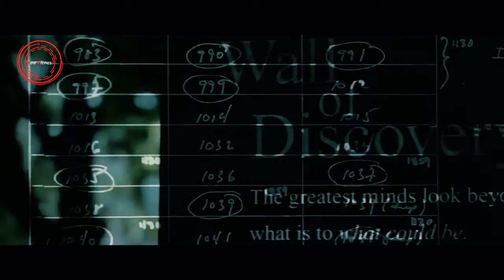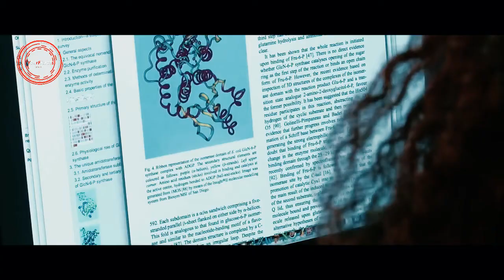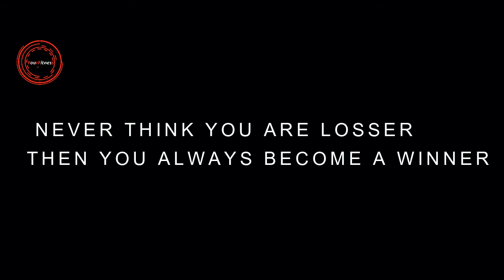INDIAN EDUCATION - Best Powerful Study Motivational Speech Video For Students | Inspiration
Want To See INDIAN EDUCATION - Best Powerful Study Motivational Speech Video For Students | Inspiration
 IN THIS VIDEO WE ARE GOING TO SEE Study Motivational Speech Video
TOPIC IS ABOUT:
1.Best Powerful Study Motivational
2.Powerful Study Motivational Speech
3.Study Motivational Speech Video
4.Motivational Speech Video For Students
5.Speech Video For Students
6.Motivational Speech
7.Motivational Video
8.Powerful Study Motivational Speech Video For Students
9.Best Study Motivation
10.Study Motivation For Students
11.INDIAN EDUCATION
12.INDIAN EDUCATION - Best Powerful Study Motivational Speech Video For Students | Inspiration

TIME STAMPS;
INDIAN EDUCATION - Best Powerful Study Motivational Speech Video For Students | Inspiration   INTRO (0:02)

IN THIS VIDEO WE ARE GOING TO SEE Best Powerful Study Motivational Speech Video For Students

MOTIVATION HAVE MANY BENEFITS LIKE:
  BENEFITS OF Motivation :
.Improves cardio respiratory fitness
.Activates all major muscle groups
.Elevates your heart rate and helps burn more calories

I HOPE YOU FOUND THIS Best Powerful Study Motivational Speech Video For Students VIDEO USEFUL

IT'S MY PLEASURE THAT I AN PROVIDE YOU At Best Powerful Study Motivational Speech Video For Students THROUGH THIS VIDEO

                  IF YOU FOUND THIS VIDEO USEFUL THEN

RELATED:
1.Best Powerful Study Motivational
2.Powerful Study Motivational Speech
3.Study Motivational Speech Video
4.Motivational Speech Video For Students
5.Speech Video For Students
6.Motivational Speech
7.Motivational Video
8.Powerful Study Motivational Speech Video For Students
9.Best Study Motivation
10.Study Motivation For Students
11.INDIAN EDUCATION
12.INDIAN EDUCATION - Best Powerful Study Motivational Speech Video For Students | Inspiration

We make these videos to motivate people and inspirate them for better workout and we educate people how to go through the hard situation . Our understanding is that it is in correlation to Fair Right Use, however given that it is open to interpretation, if any owners of the content clips would like us to remove the video, we have no problem with that and will do so as fast as possible.

1)This video has no negative impact on the original works (It would actually be positive for them)
2)This video is also for teaching purposes.
3)It is positively transformative in nature.
4)I only used bits and pieces of videos to get the point across where necessary